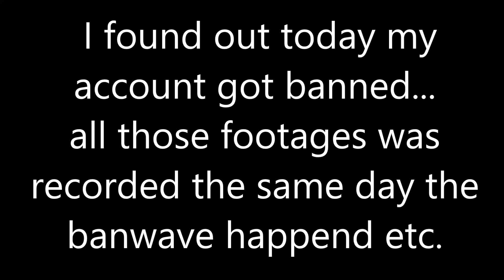SHATTERED SKIES MINITAGE 5 [BANNED]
Well, i had a lot of fun. you made an awesome game Artemis

Song : Lucian - Fly By Night (feat. Noé)